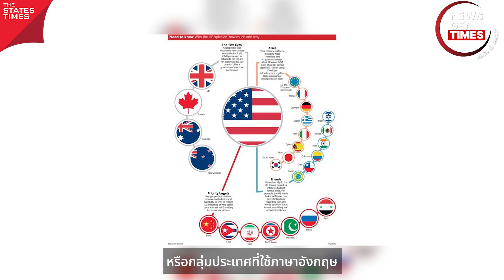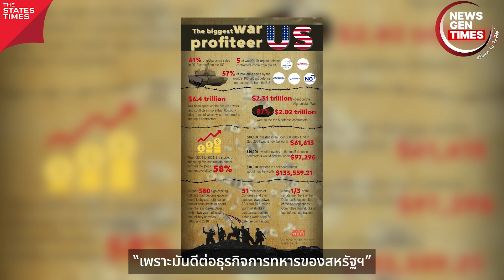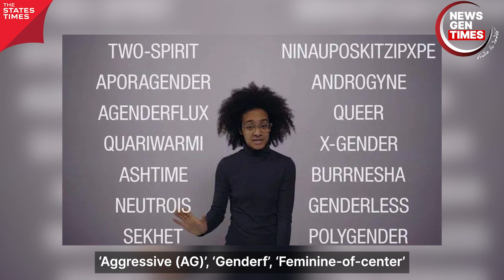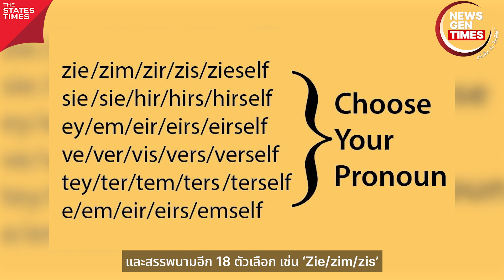'ฝรั่งเศส-ซาอุฯ' ไม่เลือกข้าง หลัง 'ซูแน็ก' กร้าว!! มอง ‘จีน’ เป็นภัยคุกคาม | NEWS GEN TIMES EP.77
'ฝรั่งเศส-ซาอุฯ' ไม่เลือกข้าง หลัง 'ซูแน็ก' กร้าว!! มอง ‘จีน’ เป็นภัยคุกคาม แม้การแก้ปัญหาบนเวทีโลกยังต้องพึ่งจีน
NEWS GEN TIMES ชวนคิด กับ กิตติธัช
โดย อ.ต้อม - กิตติธัช ชัยประสิทธิ์ นักวิชาการอิสระและอาจารย์ประจำคณะสถาปัตยกรรม ศิลปะและการออกแบบ สถาบันเทคโนโลยีพระจอมเกล้าเจ้าคุณทหารลาดกระบัง .